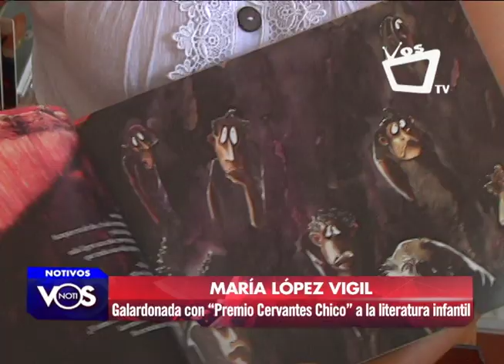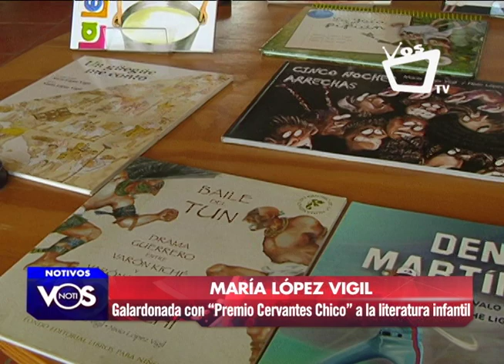María López Vigil fue galardonada con el Premio Cervantes Chico Iberoamericano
La destacada periodista y escritora infantil nicaragüense María López Vigil, fue galardonada con la primera edición el Premio Cervantes Chico Iberoamericano, por su valioso aporte a la literatura infantil y juvenil con más de 10 libros bajo el fondo de la Editorial Libros para Niños.